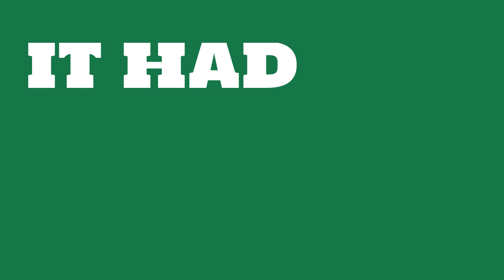How profitable is Praxair?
Watch this video to learn about Praxair.